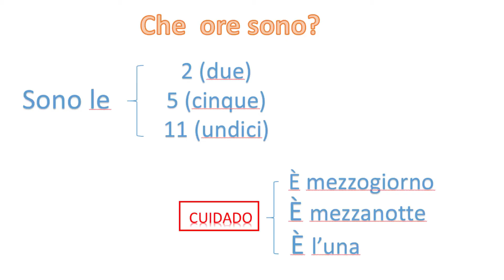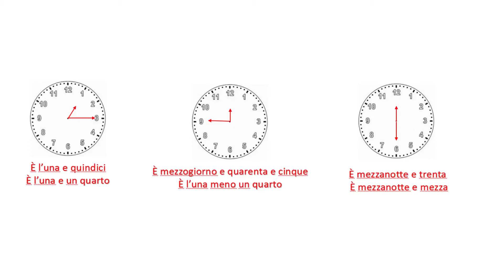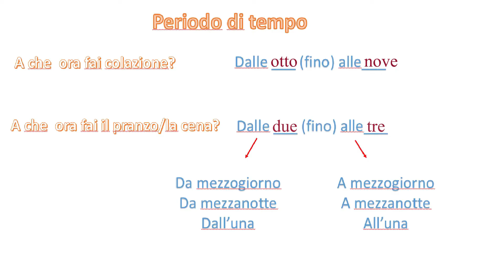Horas em italiano - Che ore sono? - Aula de italiano | LEARN LANGUAGE VIDEOS.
As horas em italiano?
Che ore sono?
Como falar as horas em italiano?
Italiano com amor.